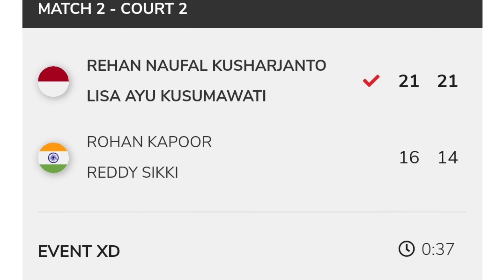Semifinal XD Vietnam Open 2022 || Rehan/Lisa Vs Rohan/Reddy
Ganda campuran Indonesia berhasil menciptakan All Indonesian Final di Vietnam Open 2022